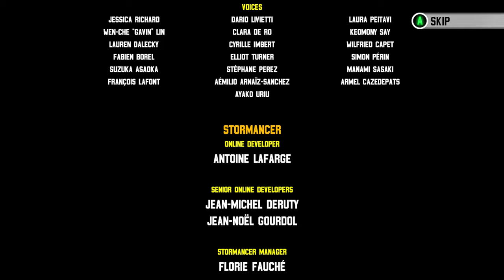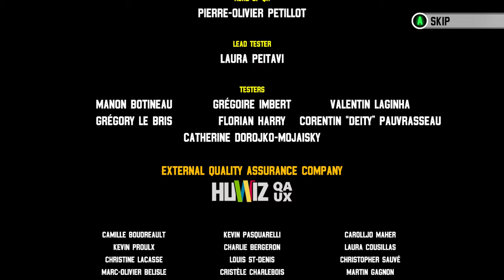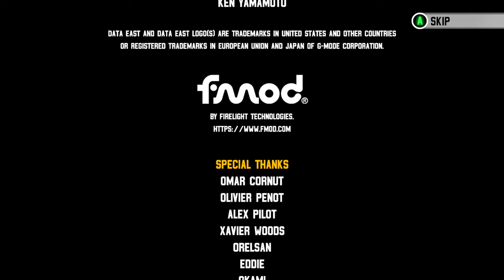Windjammers 2 (PC) - Arcade Mode: J. Raposa [Hard/1-Credit]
Effectively Pong on steroids, Windjammers 2 is already up there as one of the most addictive games I have played this year. As someone who dabbled with the original Neo Geo classic, this sequel/remake goes the distance to respect what the first represented, while updating the formula to work in the 4K era of gaming. It looks and plays like a dream, with relatively solid netcode and a simple and responsive interface to boot.

That said, Windjammers 2 can be absolutely brutal if you jump in at the deep end. The arcade mode packs a lot of challenge, even on the lower difficulties, as the AI is near faultless in rallies. Computer opponents will often go out of their way to punish if you ever slip up too. It sounds daft but losing just 2 points from missing a frisbee can make all the difference if your opposition plays you until the time limit expires and, believe me, it will happen alot.

J. Raposa is very fast, his speed makes him easy to move around on wider stages - keeping up in rallies much easier than any other character. I also like Raposa's supersonic shot as it has the expedience of Miller's but moves in a confusing arc like Wessel's. I catch out computer players with this in more than a few rounds. The Clay Stage on Round 3 was the only match that gave me some serious challenge since G. Scott's heavy throws provided a solid counter to my speed. It does not help that Clay is very RNG anyway since discs that hit bumpers can literally go anywhere.